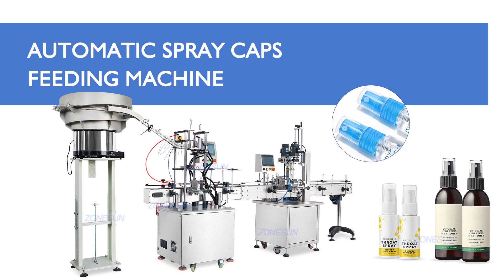How To Use ZS-XG446S Detergent Glass Cleaner Plastic Bottler Spray Caps Feeding Capping Machine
▼ Click "show more" to get the product link

Feature:
1.Suitable for spray caps with long and flexible tube,it can straighten tubes when feeding caps.
2.Can work separately or work with automatic capping machine to realize automated production.